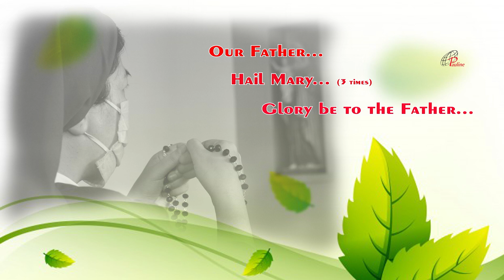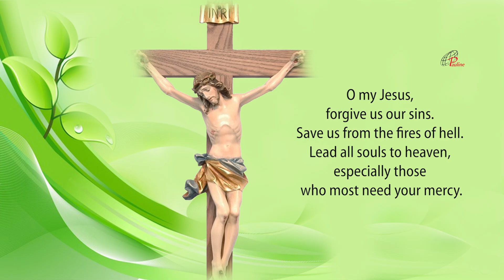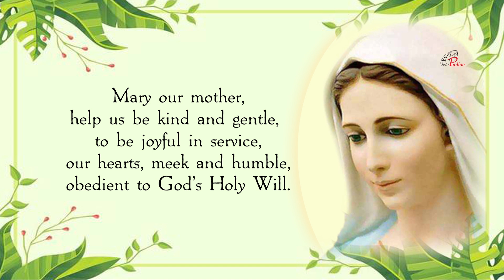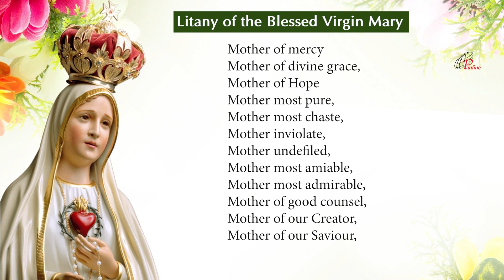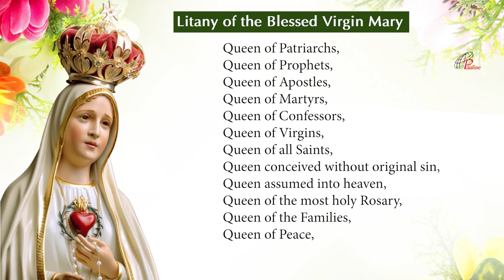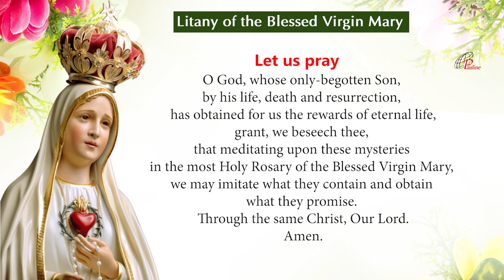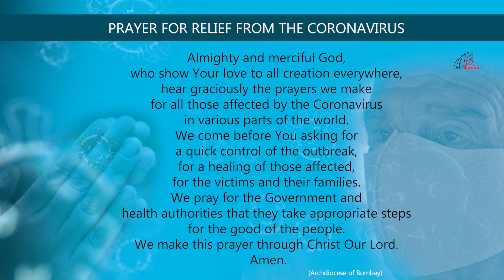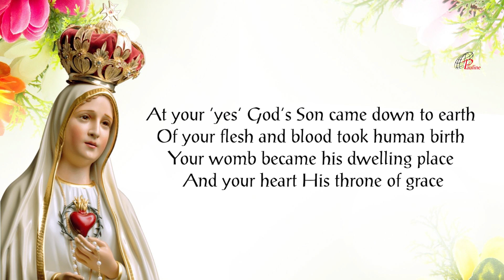The Holy Rosary | 24 January, 2022 | Joyful Mysteries | Prayer for an End to the Pandemic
Catholics believe the it is a therapy against severe trials, temptations and the hardships of life, and that the Rosary is one of the great weapons given to believers in their battle against every evil. Pope Pius XI is quoted as saying, for example, "The Rosary is a powerful weapon to put the demons to flight." Saints and popes have emphasized its meditative and contemplative elements and provided specific teachings for how it should be prayed, for instance the need for "focus, respect, reverence and purity of intention" during its recitations and contemplations. Devotion to the Blessed Virgin Mary True Devotion To Mary through the recitation of the Rosary is one of the most popular features of Catholic spirituality. Pope John Paul II placed the it at the very centre of Christian spirituality and called it "among the finest and most praiseworthy traditions of Christian contemplation." From the sixteenth century onwards, the recitations often involved "picture texts" that assisted meditation. Such imagery continues to be used to depict the mysteries. Catholic saints have stressed the importance of meditation and contemplation. Scriptural meditations concerning it are based on the Christian tradition of Lectio Divina, (literally divine reading) as a way of using the Gospel to start a conversation between the person and Christ. Padre Pio, a devotee, said: "Through the study of books one seeks God; by meditation one finds him." References to the Rosary have been part of a number of reported Marian Apparitions spanning two centuries. The reported messages from these apparitions have influenced the spread of Rosary devotion worldwide. In Quamquampluries Pope Leo XIII related its devotions to Saint Joseph and granted indulgences in favour of Christian believers who, during the month of October, would have added the Prayer to Saint Joseph at the end of the Holy Rosary. Praying the Rosary may be prescribed by priests as a type of penance after confession. (Penance is not generally intended as a "punishment"; rather, it is meant to encourage meditation upon and spiritual growth from past sins.) It has been featured in the writings of Catholic figures from saints to popes and continues to be mentioned in reported Marian apparitions, with a number of promises attributed to the power of the rosary. One of the forces that encouraged the spread of its recitation during the 19th century among Catholics was the influence of the Rosary Pope, a title given to Leo XIII (1878–1903) because he issued a record twelve encyclicals and five Apostolic Letters concerning the Rosary, instituted the Catholic custom of daily Rosary prayer during the month of October and, during 1883, added the invocation Queen of the most Holy Rosary to the Litany of Loreto. Leo XIII explained the importance of the Rosary as the one road to God from the faithful to the mother and from her to Christ and through Christ to the Father, and that the Rosary was a vital means to participate with the life of Mary and to find the way to Christ. Rosary as a family prayer was endorsed by Pope Pius XII in his encyclical Ingruentiummalorum: "The custom of the family praying of the Holy Rosary is a most efficacious means." (Courtesy – Wikipedia)